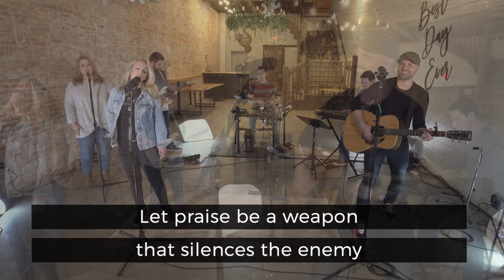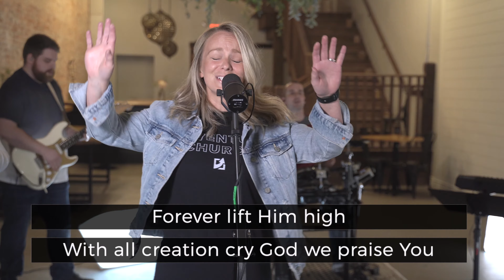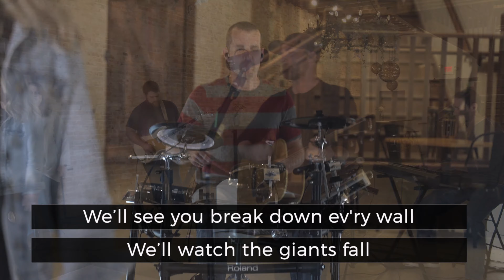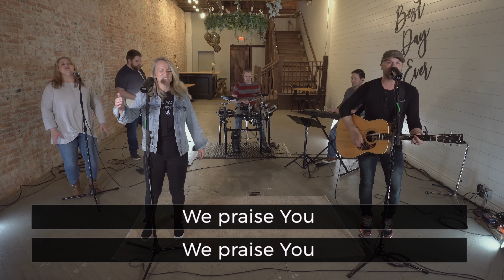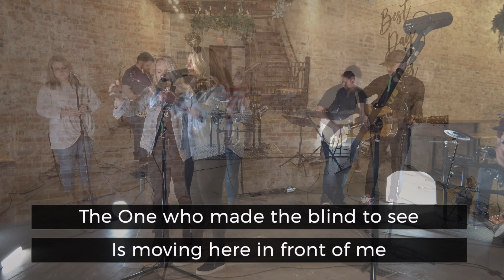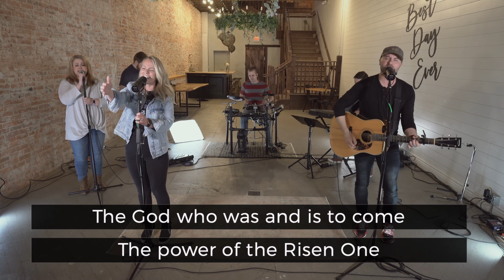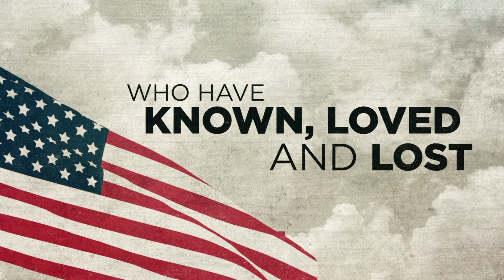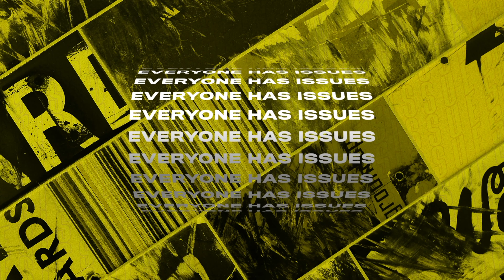I Got Issues | Money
You’re invited to watch Adventure Church’s Online Experience. We’ve got a brand new message from our series called ‘I Got Issues’ and its about everyone’s favorite subject …. Money! Our online service has dynamic worship music and a relevant message just for you. Share with a friend by texting them a link of tagging them in the comments.